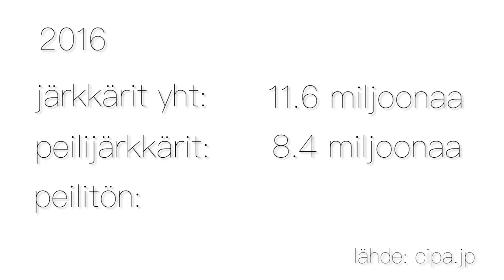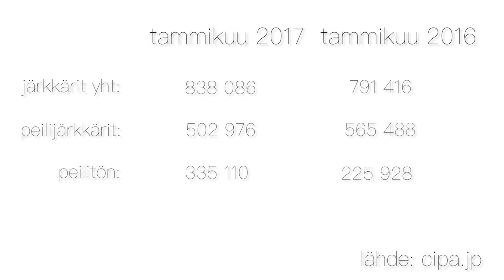Romahdus! - Ajatuksia valokuvasta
Tällä kertaa käsittelyssä kameroiden myyntimäärät ja niiden muutos.